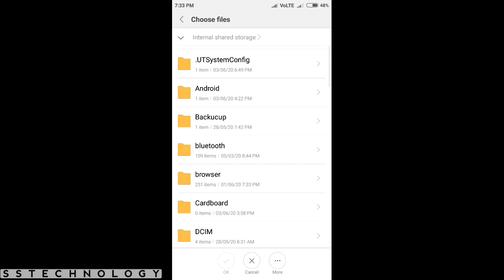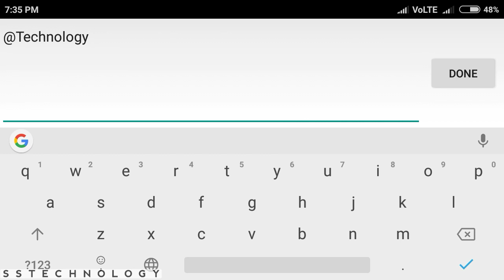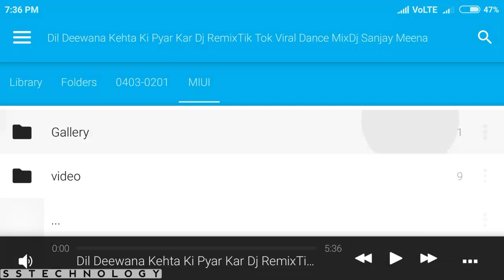Let me love You Instrumental Song | Phone Call Template | Aveeplayer Creation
ʜᴏᴡ ᴛᴏ ᴄʀᴇᴀᴛᴇ
ʜᴏᴡ ᴛᴏ ᴍᴀᴋᴇ
ʜᴏᴡ ᴛᴏ Creation

Aveeplayer

Let me love you song

Keep loving
Keep supporting

 ©🅽🅾🆃🅴 - sᴏᴍᴇ "ɪᴍᴀɢᴇ, ᴍᴜsɪᴄs, ᴠɪᴅᴇᴏs, ɢʀᴀᴘʜɪᴄs" ᴀʀᴇ sʜᴏᴡs ɪɴ ᴛʜɪs ᴠɪᴅᴇᴏ ᴍʏ ʙᴇ ᴄᴏᴘʏʀɪɢʜᴛ ᴛᴏ ᴛᴏ ʀᴇsᴘᴇᴄᴛᴇᴅ ᴏᴡɴᴇʀ's ɴᴏᴛ ᴍɪɴᴅ. ᴘʟz

ᴛʜɪs ᴄʜᴀɴɴᴇʟ DOES NOT ᴘʀᴏᴍᴏᴛᴇ ᴏʀ ᴇɴᴄᴏᴜʀᴀɢᴇ ᴀɴʏ ʟᴇɢᴀʟ ᴀᴄᴛɪᴠɪᴛɪᴇs ᴀʟʟ ᴄᴏɴᴛᴇɴᴛ ᴘʀᴏᴠɪᴅᴇᴅ ʙʏ ᴛʜɪs ᴄʜᴀɴɴᴇʟ ɪs ᴍᴇᴀɴᴛ ғᴏʀ EDUCATIONAL PURPOSE ᴏɴʟʏ

ᴠɪᴅᴇᴏ ɪs ᴇᴅᴜᴄᴀᴛɪᴏɴᴀʟ ᴘᴜʀᴘᴏsᴇ ᴏɴʟʏ. ᴄᴏᴘʏʀɪɢʜᴛ ᴅɪsᴄʟᴀɪᴍᴇʀ ᴜɴᴅᴇʀ sᴇᴄᴛɪᴏɴ 107 ᴏғ ᴛʜᴇ ᴄᴏᴘʏʀɪɢʜᴛ ᴀᴄᴛ 1976, ᴀʟʟᴏᴡᴀɴᴄᴇ ɪs ᴍᴀᴅᴇ ғᴏʀ "ғᴀɪʀ ᴜsᴇ" ғᴏʀ ᴘᴜʀᴘᴏsᴇs sᴜᴄʜ ᴀs ᴄʀɪᴛɪᴄɪsᴍ, ᴄᴏᴍᴍᴇɴᴛ, ɴᴇᴡs ʀᴇᴘᴏʀᴛɪɴɢ, ᴛᴇᴀᴄʜɪɴɢ, sᴄᴏʟᴀʀsʜɪᴘ, ᴀɴᴅ ʀᴇsᴇᴀʀᴄʜ. ғᴀɪʀ ᴜsᴇ ɪs ᴀ ᴜsᴇ ᴘᴇʀᴍɪᴛᴛᴇᴅ ʙʏ ᴄᴏᴘʏʀɪɢʜᴛ sᴛᴀᴛᴜᴛᴇ ᴛʜᴀᴛ ᴍɪɢʜᴛ ᴏᴛʜᴇʀᴡɪsᴇ ʙᴇ ɪɴғʀɪɴɢɪɴɢ. ɴᴏɴ-ᴘʀᴏғɪᴛ, ᴇᴅᴜᴄᴀᴛɪᴏɴᴀʟ ᴏʀ ᴘᴇʀsᴏɴᴀʟ ᴜsᴇ ᴛɪᴘs ᴛʜᴇ ʙᴀʟᴀɴᴄᴇ ɪɴ ғᴀᴠᴏᴜʀ ᴏғ ғᴀɪʀ ᴜsᴇ.

ᴀᴠᴇᴇᴘʟᴀʏᴇʀ
ᴀᴠᴇᴇᴘʟᴀʏᴇʀ ᴘʀᴏ
ᴀᴠᴇᴇᴘʟᴀʏᴇʀ ʟᴀᴛᴇsᴛ ᴛᴇᴍᴘʟᴀᴛᴇ
ᴘʜᴏɴᴇ
ᴘʜᴏɴᴇ ᴄᴀʟʟ ᴀᴠᴇᴇᴘʟᴀʏᴇʀ ᴛᴇᴍᴘʟᴀᴛᴇ
ᴘʜᴏɴᴇ ᴄᴀʟʟ
ᴘʜᴏɴᴇ ᴄᴀʟʟ ᴛᴇᴍᴘʟᴀᴛᴇ
ʟᴀᴛᴇsᴛ ᴠɪᴅᴇᴏ
ᴛᴇᴍᴘʟᴀᴛᴇ
ᴛʀᴇɴᴅɪɴɢ sᴛᴀᴛᴜs ᴠɪᴅᴇᴏ
ᴛʀᴇɴᴅɪɴɢ
ᴛʀᴇɴᴅɪɴɢ sᴛᴀᴛᴜs
ᴛʀᴇɴᴅɪɴɢ ᴠɪᴅᴇᴏ
ᴠɪᴅᴇᴏ stutas
ᴀᴠᴇᴇ
ᴘʟᴀʏᴇʀ
ᴍᴀᴋᴇ
ᴍᴀᴋᴇ ɪɴ ᴀᴠᴇᴇᴘʟᴀʏᴇʀ
ᴍᴀᴋᴇ ɪɴ
ᴄʀᴇᴀᴛᴇ ɪɴ ᴀᴠᴇᴇᴘʟᴀʏᴇʀ
ᴄʀᴇᴀᴛᴇ
ɪɴ ᴀᴠᴇᴇᴘʟᴀʏᴇʀ
ᴀᴠᴇᴇ
ᴛᴇᴍᴘʟᴀᴛᴇs
sᴛᴀᴛᴜs ᴠɪᴅᴇᴏ
ᴛʀᴇɴᴅɪɴɢ ᴛᴇᴍᴘʟᴀᴛᴇ
ᴛʀᴇɴᴅɪɴɢ sᴇᴀʀᴄʜᴇs
ᴅᴏᴡɴʟᴏᴀᴅ
ᴅᴏᴡɴʟᴏᴀᴅ ᴛᴇᴍᴘʟᴀᴛᴇ
ᴋʏᴀ ʀᴀᴀᴛ ᴋʏᴀ sᴜʙᴀʜ sᴏɴɢ
ᴛʀᴇɴᴅɪɴɢ sᴛᴀᴛᴜs ᴛᴇᴍᴘʟᴀᴛᴇ
sᴛᴀᴛᴜs ᴠɪᴅᴇᴏ
ᴍᴇʀɪ ᴍᴏᴛᴏ sᴏɴɢ
ɪɴsᴛʀᴜᴍᴇɴᴛᴀʟ ғʟᴜᴛᴇ ᴛᴜɴᴇ
ʜᴀʏᴇ ʀᴇ ᴍᴇʀɪ ᴍᴏᴛᴏ
ɪɴsᴛʀᴜᴍᴇɴᴛᴀʟ ғʟᴜᴛᴇ ᴛᴜɴᴇ ʜᴀʏᴇ ʀᴇ ᴍᴇʀɪ ᴍᴏᴛᴏ
ɪɴsᴛʀᴜᴍᴇɴᴛᴀʟ ʜᴀʏᴇ ʀᴇ ᴍᴇʀɪ ᴍᴏᴛᴏ
ғʟᴜᴛᴇ ᴛᴜɴᴇ ʜᴀʏᴇ ʀᴇ ᴍᴇʀɪ ᴍᴏᴛᴏ
WhatsApp Status video
TBI Mon Kano song
TBI
Mon Kano

 Sᴜʙsᴄʀɪʙᴇ to my channel.

S.S Technology©
◆◆◆[τнαиκѕ ƒοя ωατϲнιиg]◆◆◆